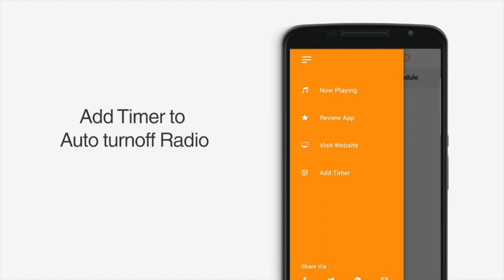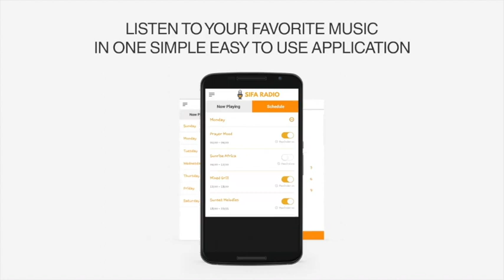Kutana na Waimbaji wa Voices of East Africa,Houston Marekani